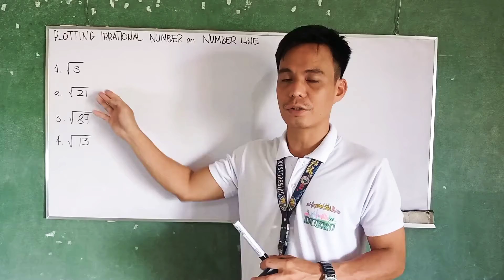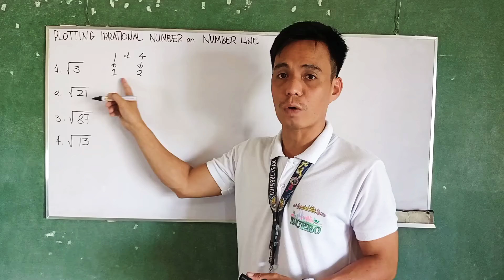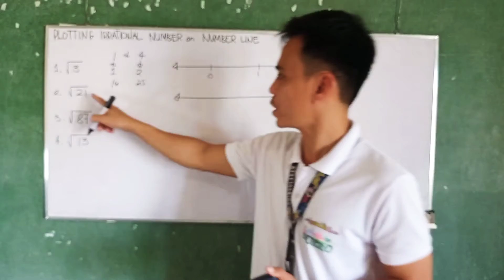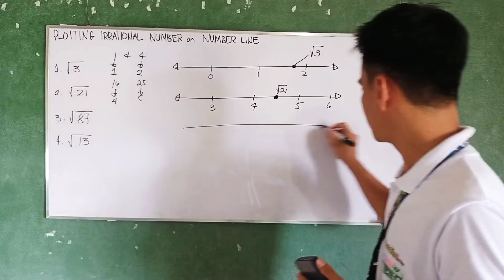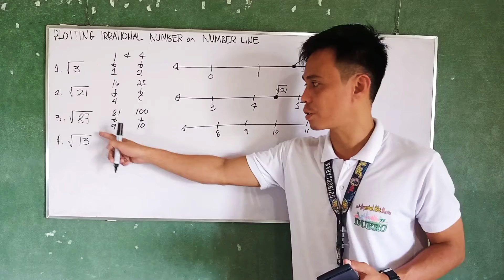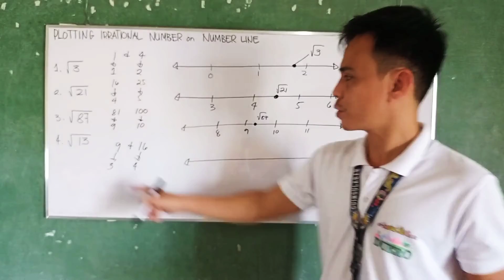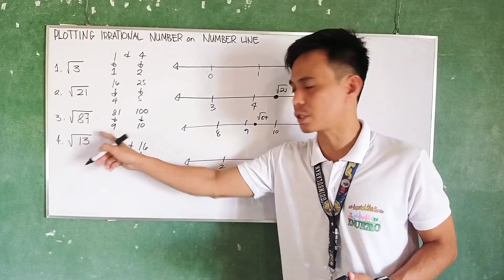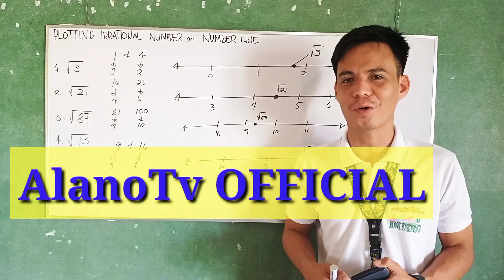Plotting Irrational Number on a Number Line